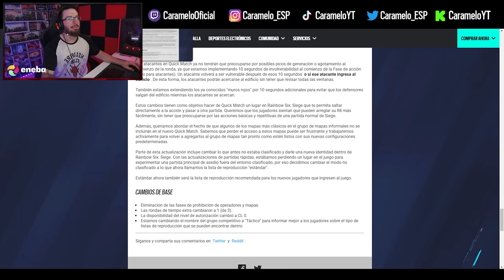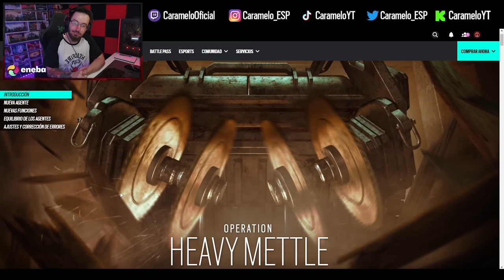DESAPARECE el MODO "NO IGUALADOS" de R6 | Caramelo Rainbow Six Siege Gameplay Español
✅ DESAPARECE el MODO "NO IGUALADOS" de R6 en este Gameplay de Rainbow Six Siege español.